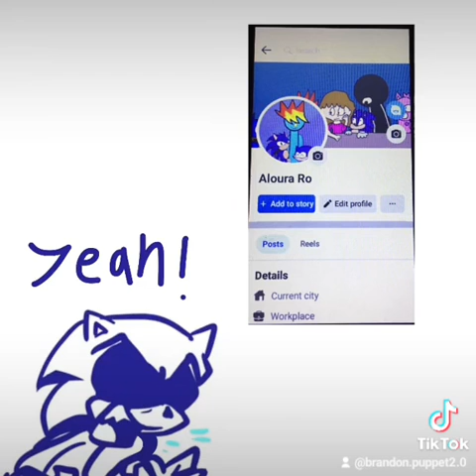EXE looking at Google himself part 17 Season 2.